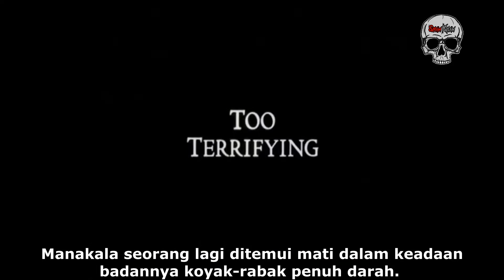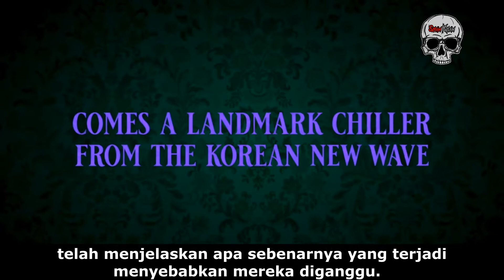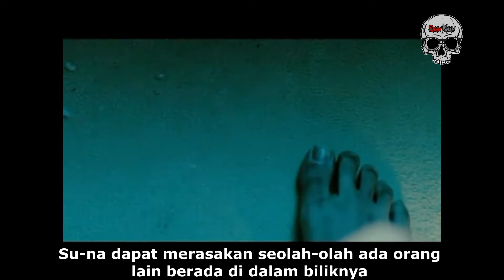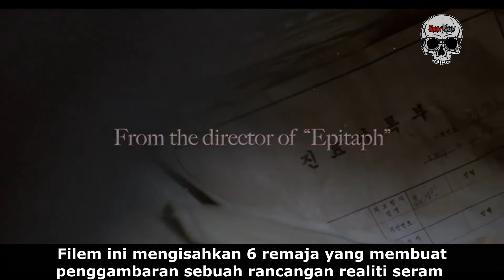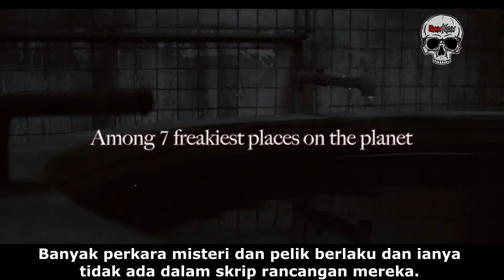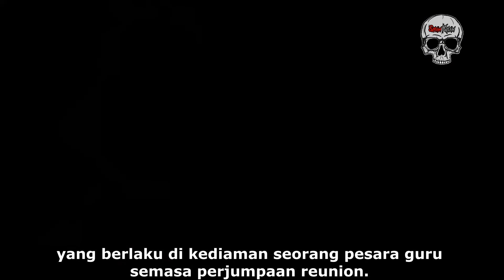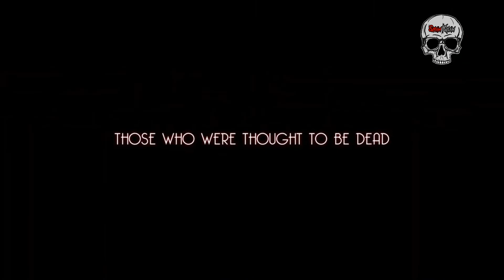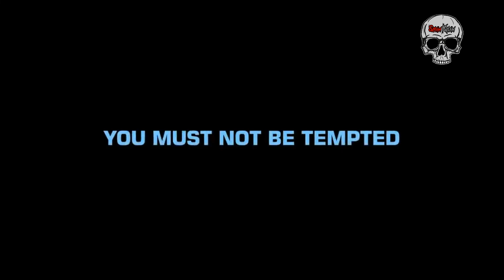10 FILEM KOREA PALING SERAM